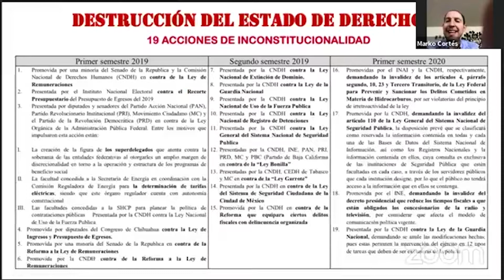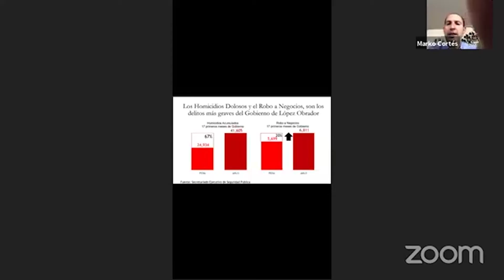A dos años del gobierno de AMLO no hay nada que festejar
A dos años del gobierno de AMLO no hay nada que festejar, estamos peor: PAN. Crisis económica, delincuencia agudizada y las contradicciones de AMLO.